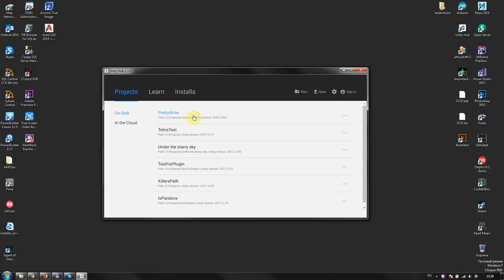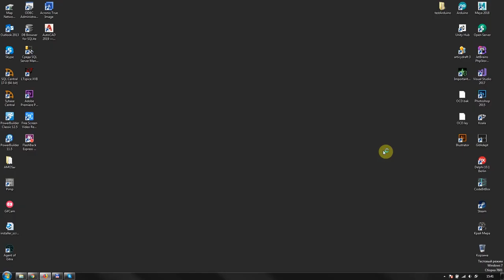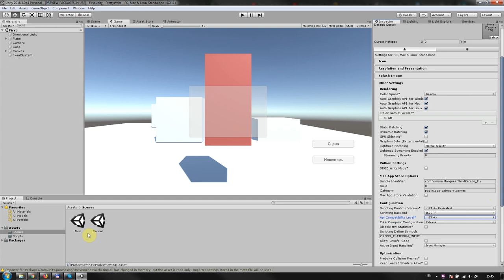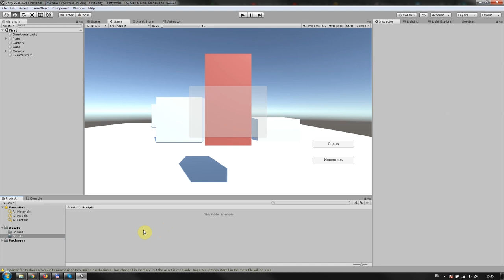Prettily Write #00 - Unity3D c#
Пиши красиво!
Игровое программирование и моделирование. Создание рекламных видеороликов. Мы делимся на этом канале своими успехами.